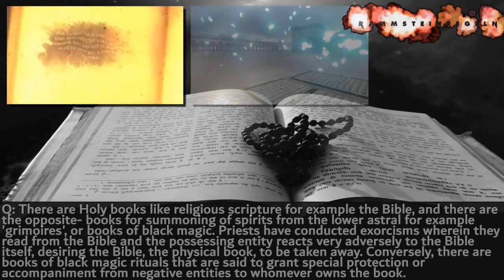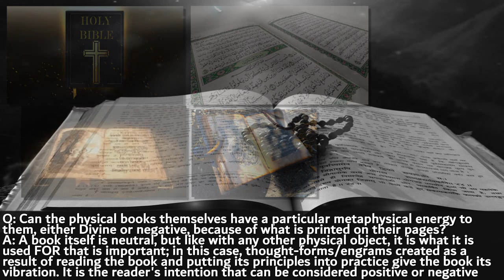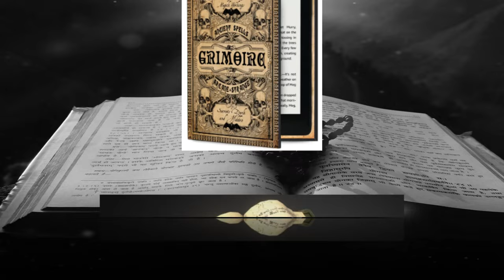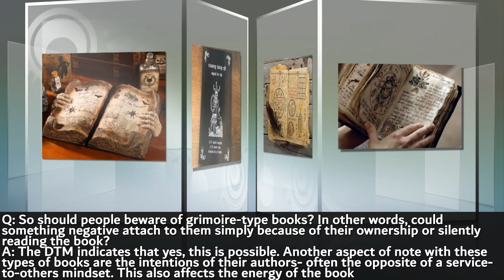Dr. Douglas James Cottrell: The Metaphysical Power Of Books